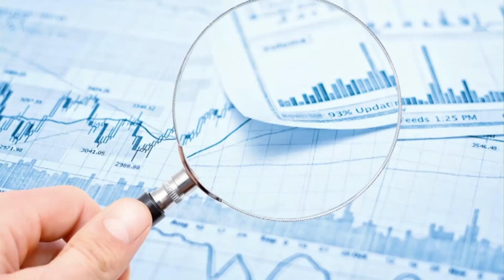Cotizo ISSSTE por 10°Transitorio y al IMSS por Ley 1973 ¿puedo juntar cotizaciones y pensionarme?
Conoce cómo puedes obtener una doble pensión si cotizas al ISSSTE por el 10° Transitorio y al IMSS por Ley 1973 sin tener que usar la portabilidad de datos